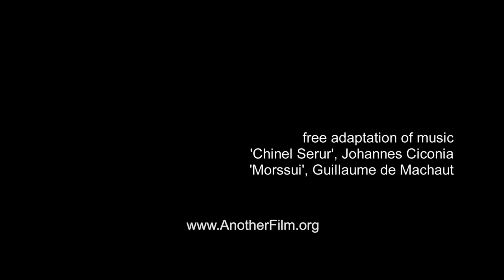iDordt uitzending 27 januari 2015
0:05 PixelYeti: Vision
0:54 Roadie: Dead Company
5:37 Modest Doubt #1
13:54 One's hand in one day
15:54 Roadie: Fris